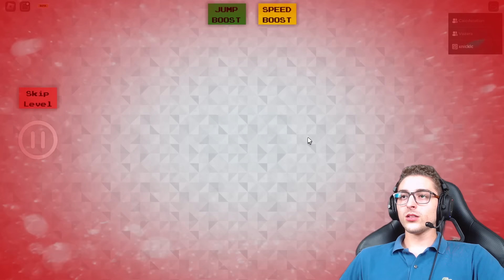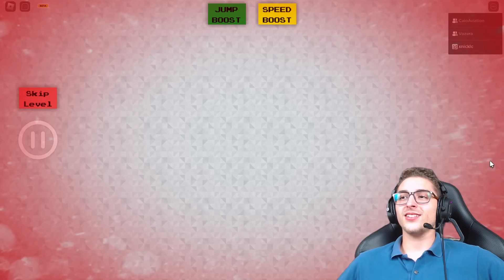Esse Jogo é Muito DIVERTIDO! kkkkk - Together - Roblox 😊😁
Eae Galerinha! 😁
Hoje, eu e meus amigos jogamos um jogo no Roblox chamado Together!
É um jogo fantasticamente divertido para se jogar com os amigos 😅😂
A nossa missão foi tentar passar das fases em equipes, ou apenas cada um tentar passar sem morrer kakaka

Sinceramente, eu amei jogar junto com meus amigos kakaka

Canal do Vozera: @Vozera
Canal do Caio: @AviacaoDiscord